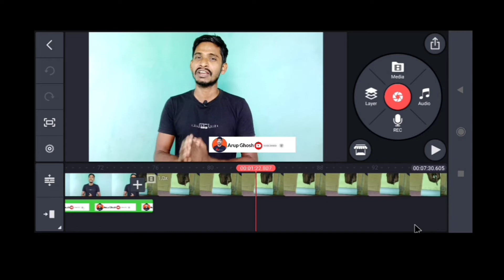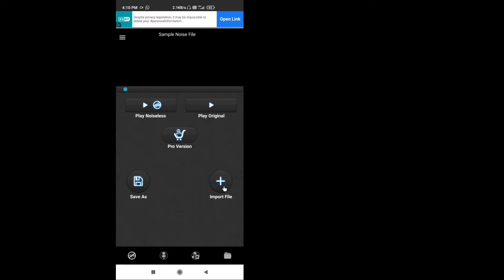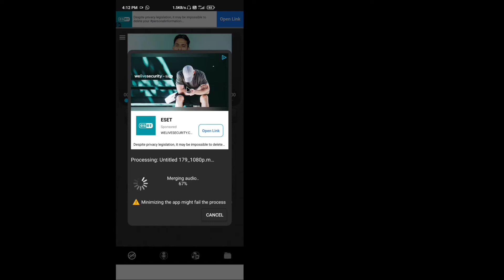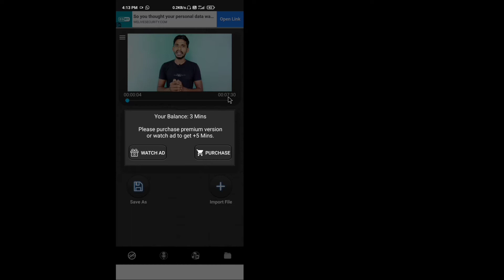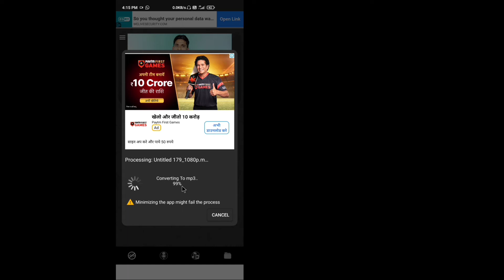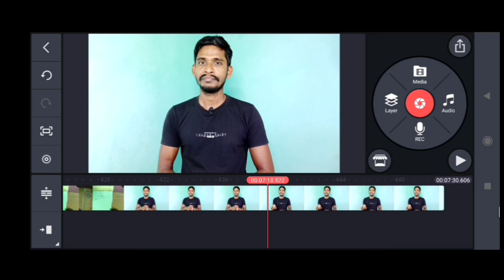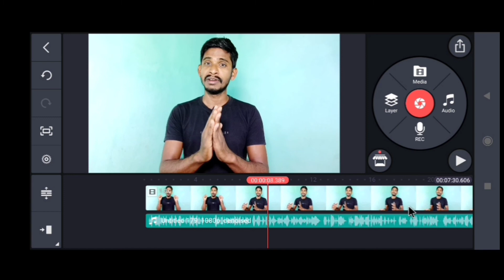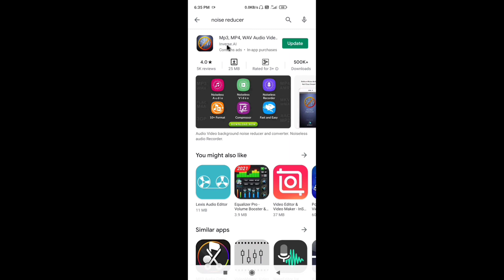200% Work | How to Remove background noise in Video | Best background noise removal app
Easy Setting | How to Remove background noise in Video | Best background noise removal app for android

Dosto is Video pura dekh liye so apka Background noise remove 100% ho jayega

2 sal se full time youtuber hu..maine is channel par sirf Youtube guide or adsense guide or online money making videoes upload karta hu..